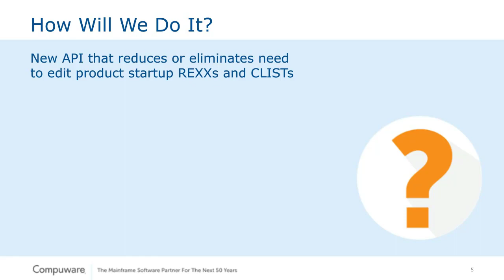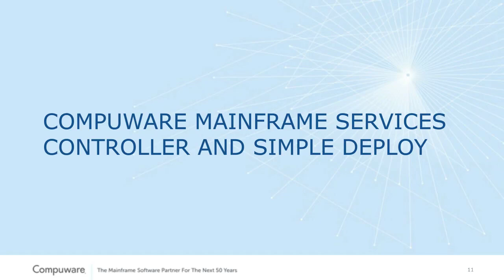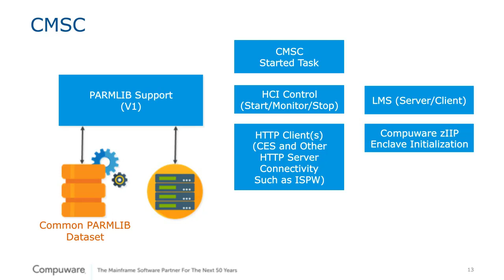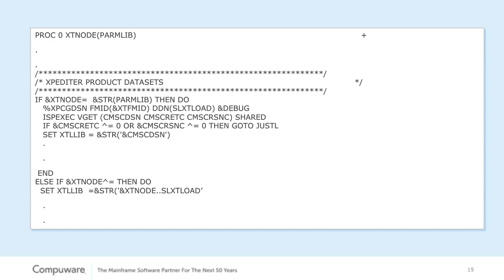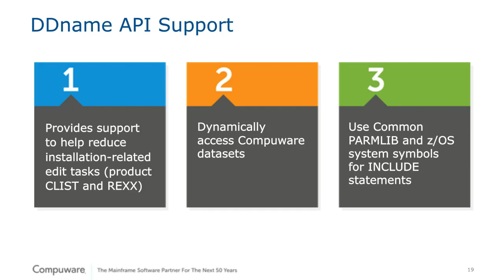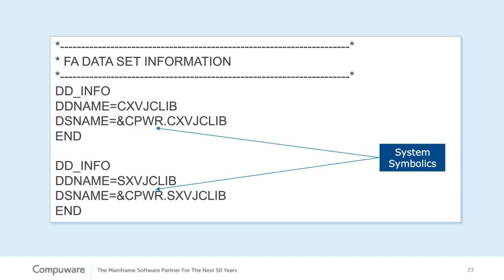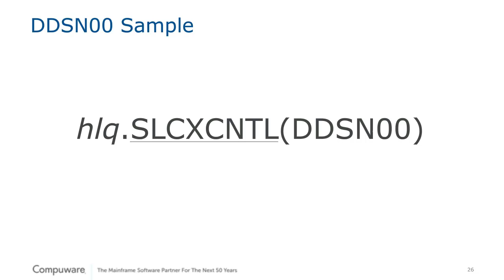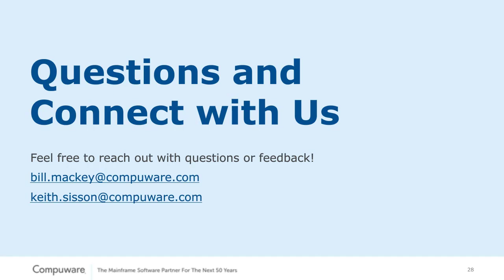Compuware's Simple Deploy: Reducing the Complexity of Mainframe Product Deployment and Configuration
Being the person who installs, configures and maintains your company’s Compuware mainframe tools that are used to drive innovation is a big responsibility—and it’s a hard job. In this webcast learn how Compuware has streamlined and simplified the mainframe install process so you can enjoy:
- Easy configuration and deployment of Compuware mainframe products
- More time in your day by eliminating manual updating
- Reduced complexity of cross-product configuration
- A more pleasant user experience

We think these updates will help make your job a little easier.